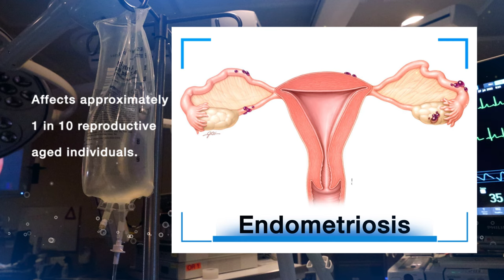Endometriosis Symptoms, Diagnosis, and Treatment - Dr. Megan Wasson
Endometriosis Symptoms, Diagnosis, and Treatment

Endometriosis is a condition that affects approximately 1 in 10 reproductive aged individuals.  It occurs when cells similar to the lining of the uterus, or endometrium, grow outside the uterus. During a menstrual cycle, or period, this tissue responds to hormones and frequently results in pain.